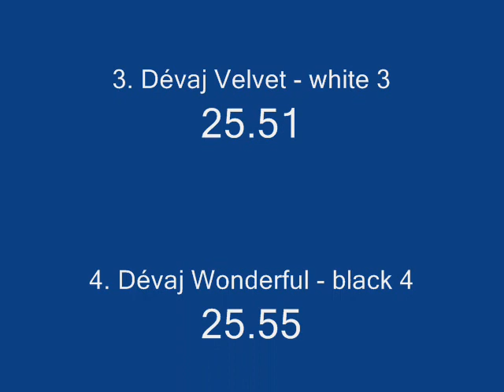Whippet Puppy Derby Isaszeg 07.11.2009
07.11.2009. Whippet Puppy Derby Isaszeg